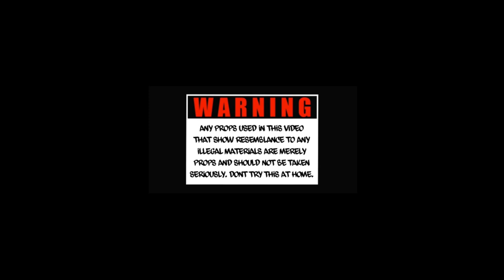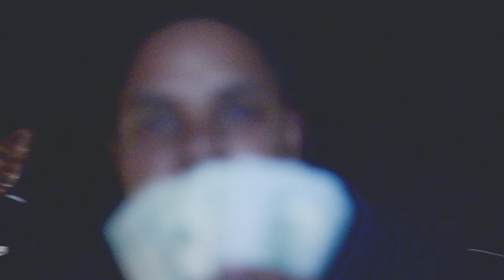GSTACKZ x JPASTOO - FxxK WHAT U BANG [MUSIC VIDEO] (DIR X BLANCO)